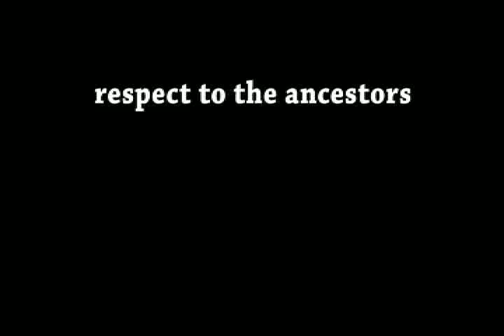Sigma Phi Rho Blacksgiving Program 95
Clips of the Blacksgiving program from 1995 at San Jose State University.  Organization Potluck, and time to give respect to the ancestors, and talk about the genocidal origin of Thanksgiving.